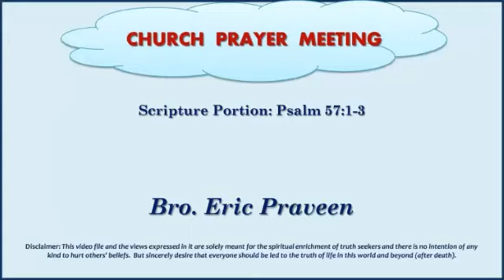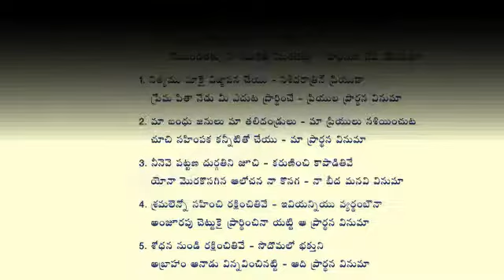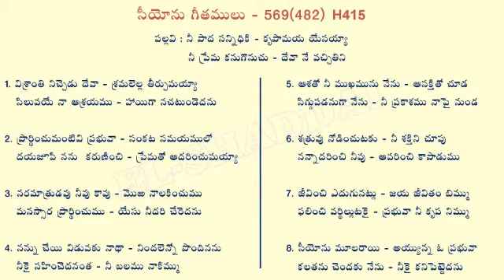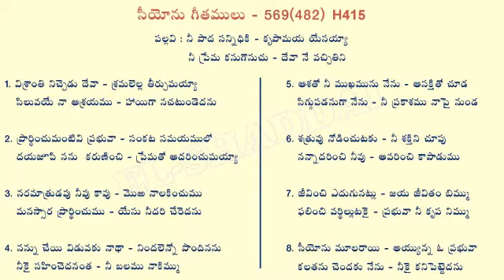Church Prayer Meeting by Bro Eric Praveen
Church Prayer Meeting by Bro Eric Praveen on 14 May 2020 at Elshaddai Prayer House, RK Puram, Sec'bad.